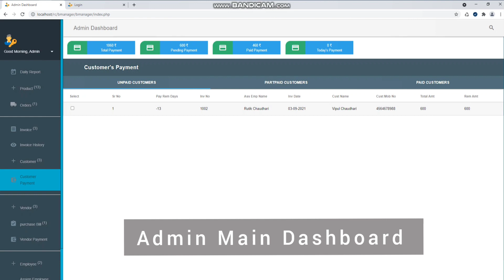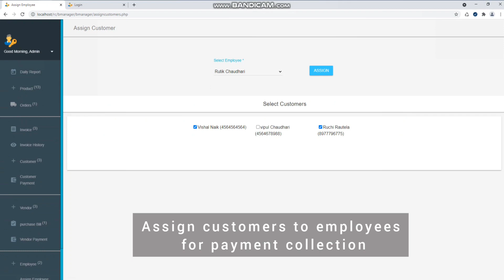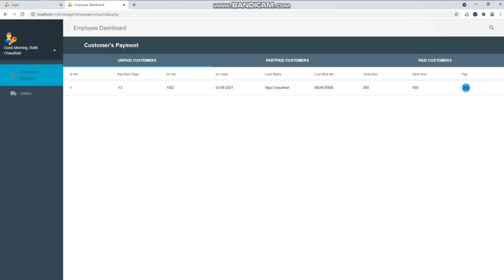19B3 BusinessManager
"to manage the overall business like
orders of the customers, payments, inventory where the admin can perform multiple
functions to handle his business online in efficient manner and also he can assign
employees for order placements and payments dues, etc."